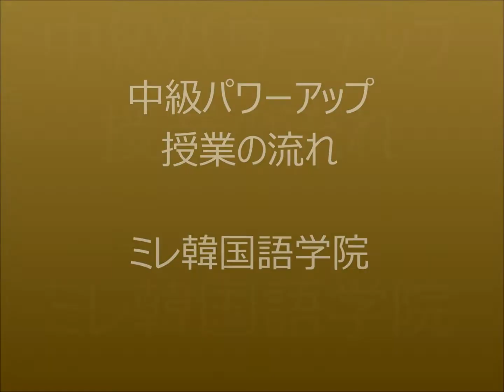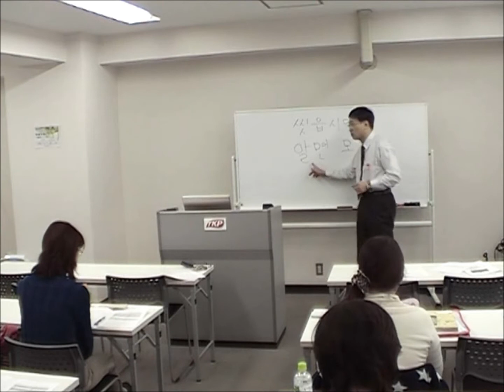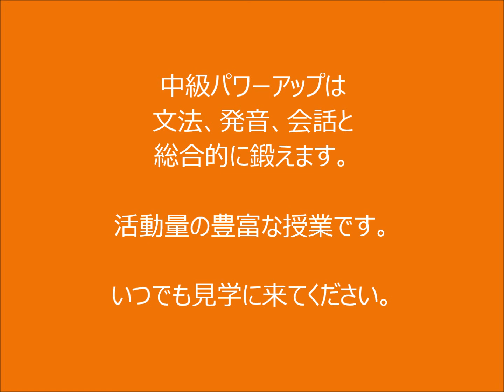中級パワーアップ授業の流れ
中級パワーアップは『前田式韓国語中級文法トレーニング』（アルク）を30回で仕上げる講座です。全30回授業のうちの1回の流れを、ダイジェストで紹介しました。とにかく活動量が多いです。だから力が付きます。文法、発音、会話、全てにバランスよく力をつけて行きます。大阪・東京での授業の他、通信添削も実施しています。【ミレ韓国語学院】 【ミレショップ】